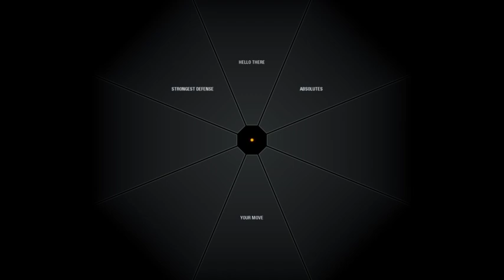EA : Battlefront 2 | working on some custom campaigns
Nowadays I don't know if I'll mention I'll be doing custom campaigns and I don't even know or remember which campaign I was doing when I did this stream awhile back .

Take care